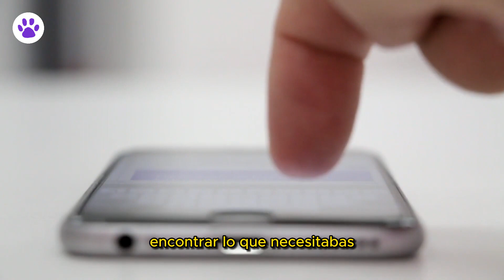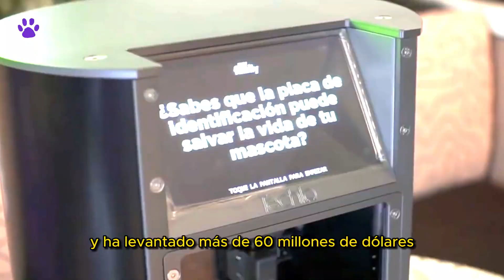SE HIZO MILLONARIA VENDIENDO PRODUCTOS PARA MASCOTAS: LA HISTORIA DE LAIKA 🐶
El emprendimiento pet-commerce está en aumento en los últimos meses, y hoy, conocerás la historia de Laika, sus inicios y cómo pudo consagrarse como la más grande del país.

En el año 2017, Laika, fue fundada por los hermanos Manuela Sánchez, Camilo Sánchez, junto a Andrea González y Tulio Jiménez.

La idea surgió cuando Manuela, una amante de los animales, estaba buscando una manera de hacer la vida más fácil para los dueños de mascotas en Colombia.

Ella notó que había muchos productos y servicios disponibles para mascotas, pero estaban dispersos en diferentes tiendas y sitios web.

Ésto, hacía que fuera difícil encontrar lo que necesitabas y podía llevar mucho tiempo.

Manuela decidió crear una plataforma que reuniera todos los productos y servicios para mascotas en un solo lugar, así que pensó en Laika.

"Hice una validación del mercado, y noté muchas falencias en las tiendas online de comida de mascotas", señalaba la fundadora en entrevista.

Manuela, compartió la idea con su hermano y amigos, y de inmediato iniciaron con su emprendimiento, y rápidamente, Laika se convirtió en la tienda en línea líder para mascotas en Colombia.

La compañía ofrece una amplia variedad de productos y servicios, incluyendo alimentos, juguetes, accesorios, servicios veterinarios, peluquería y paseos, además, Laika también ofrece una entrega rápida y conveniente a domicilio.

Desde su creación, Laika sigue creciendo, y ahora, tiene más de un millón de clientes en Colombia, y sus cifras más recientes, registra que atiende a más de 300 mil dueños de mascotas en México, Colombia y Chile, y ha levantado más de 60 millones de dólares de inversión de fondos como Softbank, JAM Fund, InqLab y FJ Labs.

"Expandimos a servicios como veterinaria, hospedaje y entrenadores, además de seguros y una membresía, convirtiéndonos en una tienda online todo en uno para mascotas".

Según los fundadores de Laika, la empresa está comprometida a mejorar la vida de las mascotas y sus dueños, y siguen en evolución agregando nuevos productos y servicios a su plataforma.

En la actualidad, Laika tiene su sede en Bogotá, y cuenta con más de 100 empleados.

Así nació Laika, un emprendimiento colombiano creado por un par de hermanos soñadores, cuya intención es facilitarle la vida a todos los que tenemos mascotas en nuestro hogar.

Entérate de toda la actualidad del mundo de las mascotas